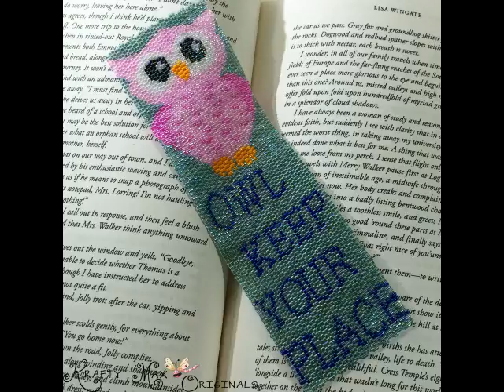Owl Keep Your Place Beadwoven Bookmark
To purchase this bookmark or see other Krafty Max Original Designs;

This little Owl will mark your page in style in any book that you are reading!! I know it is Pink, however, since I designed it I have always thought of it as a HIM!! He would make a great gift for any friends or family member that loves to read, or yourself!! Just think. he'll inspire you to read more!!

Bookmark measures at 2 inches x 6.75 inches.

This is a one of a kind Krafty Max Original creation, so add it to your cart now to avoid being disappointed ~ there will not be another one made like it.

This Krafty Max original will be packaged in an elegant gift box that is ready for gifting. A small note card is also included for your convenience so it will be easy to gift.

All of my items are shipped within a business day of receipt of payment. All items are shipped USPS unless otherwise arranged.

You can also visit any of my pages